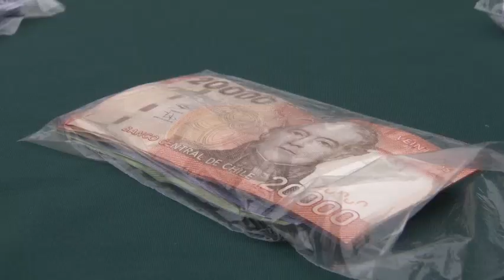Carabineros entregó balance de procedimientos Covid-19: 10,8 detenciones por hora en la Región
Como todas las semanas, Carabineros en la región de Valparaíso entregó el detalle de los procedimientos que se han realizado en torno a la pandemia del Covid 19. El balance se realizó con la presencia del Jefe de la V Zona de Carabineros Valparaíso, General Edgar Jofré y el Intendente Regional, Jorge Martínez.
“Hemos registrado 1828 personas detenidas, un promedio de 10.8 por hora, principalmente por delitos contra la salud pública seguidas de aquéllos que realizan delitos de mayor connotación social. Además, esta última semana se han realizado allanamientos de domicilios a través de denuncias en el fono habilitado para ello, permitiendo incautar más de 21 kilos de droga, 8 armas de fuego y 13 blancas”, detalló el General Edgar Jofré.